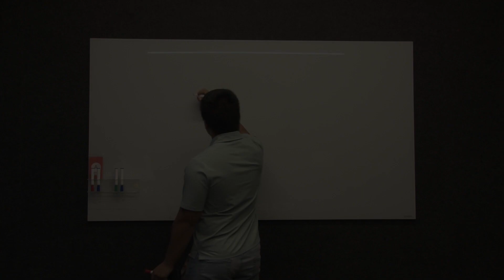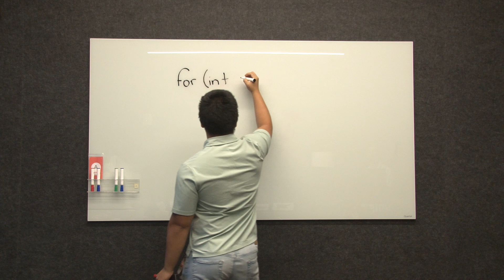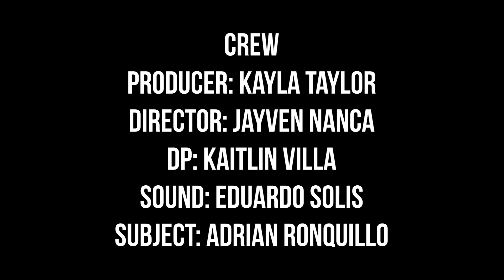Road to Netflix Selects